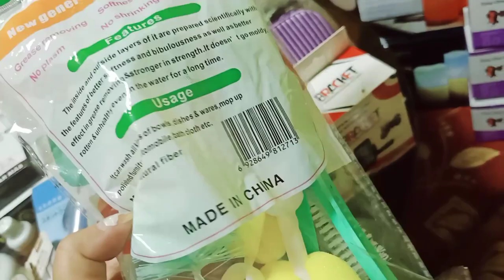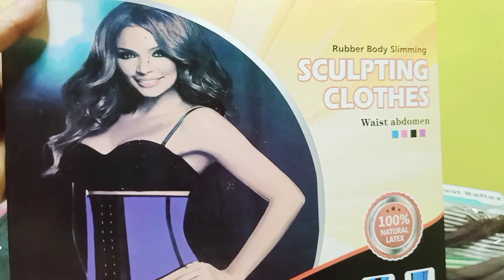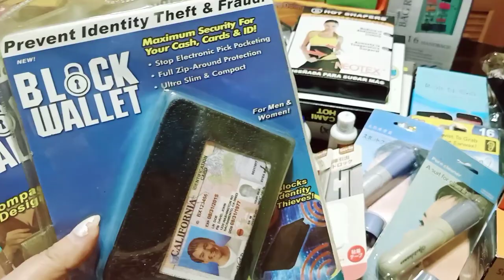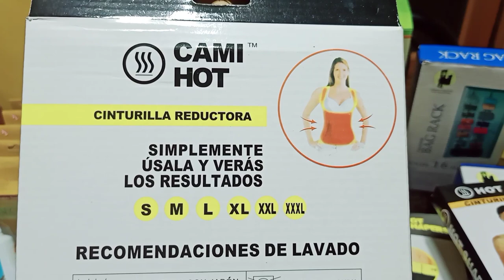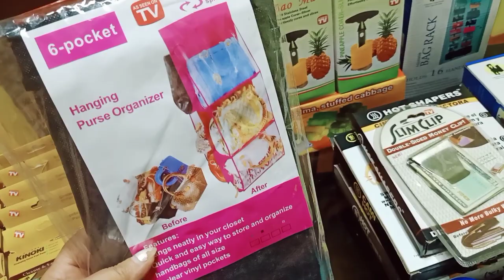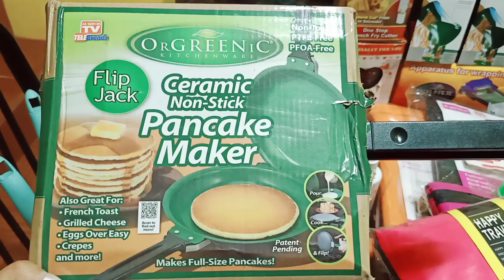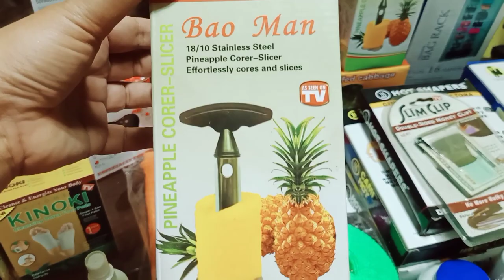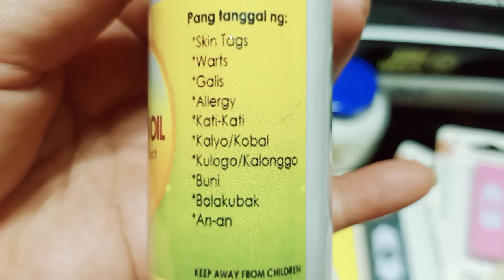2021 Birthday Give Aways for My Subscribers// Raffle will be on April 23, Friday at 5:00 PM LIVE.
Live Stream will be on April 23, Friday at 6:00 PM. Don't miss it guys, hope to see you all.